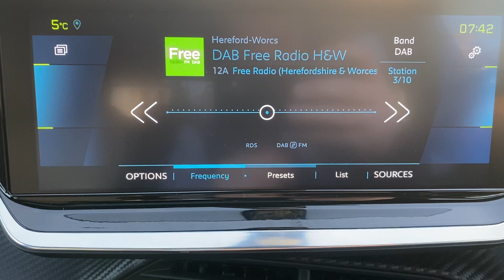PEUGEOT 2008 TURNING ON MOOD LIGHTING AND SETUP MOOD LIGHTING, EASY TO FOLLOW HOW 222'S